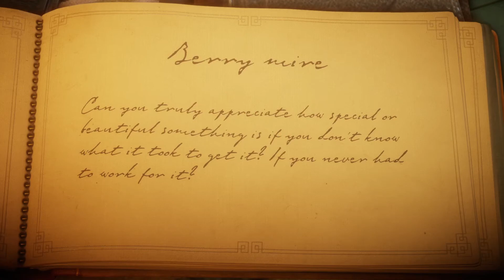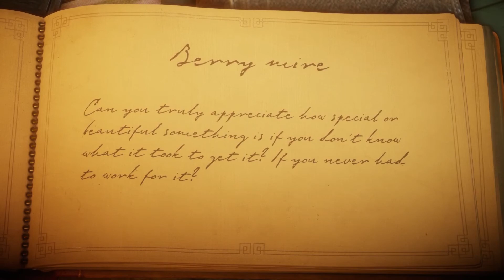ASMR Gaming | Unravel Episode 3 - Berry Mire (Whispering + Keyboard Sounds)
Hey guys! Welcome to another whispered ASMR gaming video. In this one, we're continuing Yarny's adventure in Unravel as we jump into Chapter Three, Berry Mire. We'll be heading into the forest, taking on some insects, and enjoying some more beautiful views as we do!!

ASMR, or Autonomous Sensory Meridian Response, is a feeling of well-being/relaxation combined with a tingling sensation that can be felt in the scalp and down the back of the neck, as experienced by some people in response to a specific gentle stimulus, such as soft speaking, gentle hand gestures, or gentle, quiet sounds.
Not everyone will experience this feeling, unfortunately, but hopefully, you'll be able to at least experience a calming effect, helping you to wind down and relax.

If you want to learn more about ASMR or find a more in-depth explanation, I recommend using Mr. Google. But if you haven't already, I sure do hope you're able to experience this feeling at some point in the future!